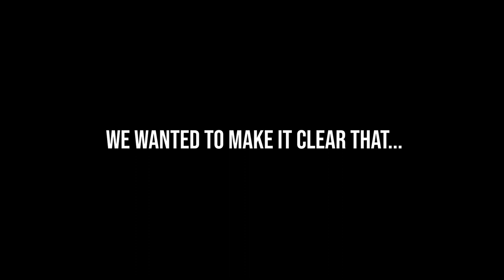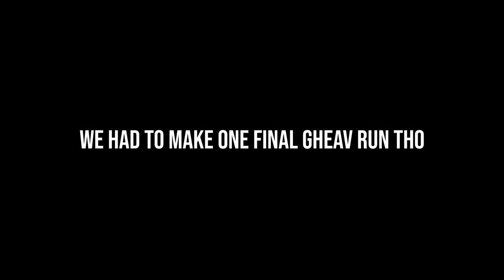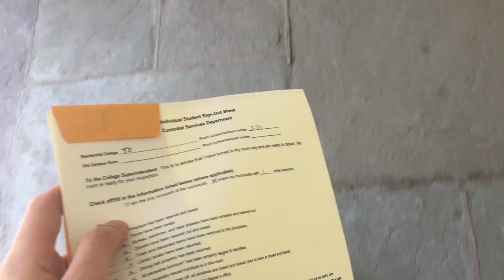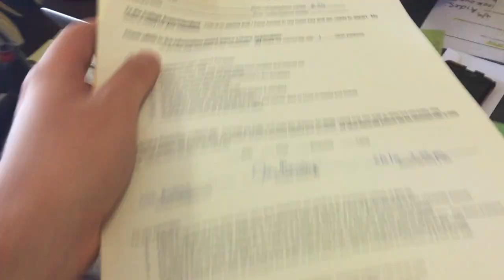My Last Night of College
In today's video, I detail my final night at Yale of my freshman year. I hope you enjoy!

Josh Beasley
206 Elm Street #201588